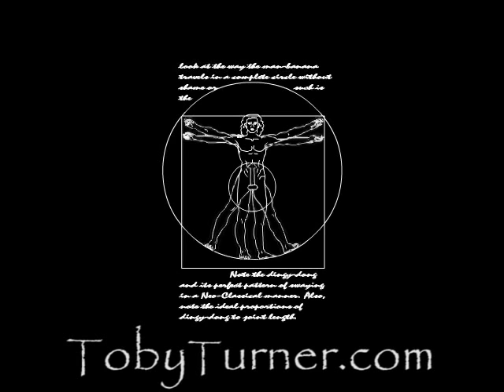Toby Tells Tales: The Tale of Half.com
True story.  I'll do another Half.com one soon - it gets much... much crazier.

Half.com is a subsidiary of eBay, in which sellers offer items at fixed prices, usually items that have a UPC, ISBN or other kind of SKU, rather than rare, old or collectible items. The items available on half.com are limited to books, textbooks, music, movies, video games, and video game consoles.

There are no fees to list items on Half.com, but rather the company takes a commission of every completed sale. As of January 2009[1], the commission is 15% if the fixed selling price is $50 or less, 12.5% if the price is more than $50 but less than $100.01, 10% if the price is more than $100 but less than $250.01, 7.5% if the price is more than $250 but less than $500.01, and 5% if the price is more than $500. The company does not prorate commissions, so if you sell an item for $100.00 the commission paid is $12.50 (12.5%) while if you sell an item for $100.01 the commission paid is $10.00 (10%).

The seller is responsible for shipping any item within three business days of a sale and paying the actual shipping costs. A shipping and handling fee is added to the transaction and is (partially) credited to the seller as a reimbursement. The buyer can choose either USPS Media Mail or expedited delivery. Depending on the weight of the item, the reimbursement amount may often be less than the actual shipping costs. For example, the current shipping reimbursement for any DVD sent USPS Media Mail is $2.39. On the other hand, the reimbursement amount may exceed the actual shipping costs. In this case, many sellers will offer a "free upgrade" to first class shipping, which is not much more expensive than media mail for small items such as CDs.

Half.com was founded in 1999 by American entrepreneur Josh Kopelman (Infonautics, Turntide, Comcast Interactive Capital, First Round Capital) and Sunny Balijepalli (more recently founded cuts.com). As an advertising gimmick, the company paid the town of Halfway, Oregon US$100,000 and donated 20 new computers to change its name to Half.com, Oregon.

eBay purchased Half.com in 2000 for roughly $350 million, integrating its user management system, buyer/seller feedback, and account information into eBay. Like its parent company, Half.com is not a retail site and has no physical stock or inventory. Rather, the site offers a place for individual sellers to list their items and potential buyers a central location in which to view them, offering both a standardized transaction and money exchange process. Unlike its parent, Half.com is not an auction site; sellers offer their wares at a bid price of their choosing. Like Amazon.com, Half.com plays a large role in the used textbook and CD markets. eBay planned to integrate Half.com into eBay and eventually close down Half.com. Many of the features that made listing media items such as CDs & DVDs quick and easy have been integrated into eBay, but eBay chose to keep Half.com running separate primarily for the textbook market.

Buyers need to have a credit card on file, as Half does not accept PayPal at this time.